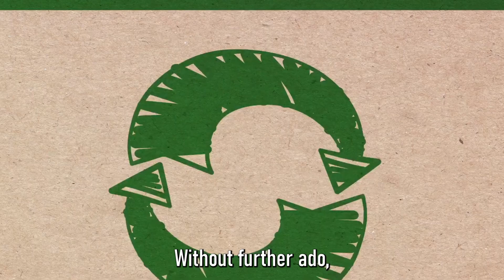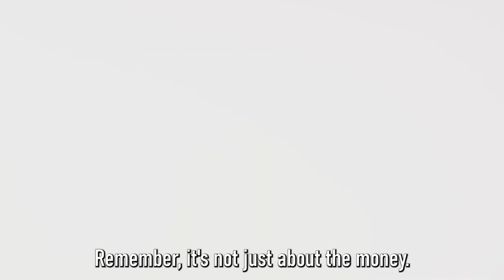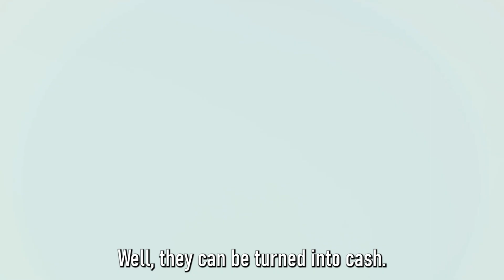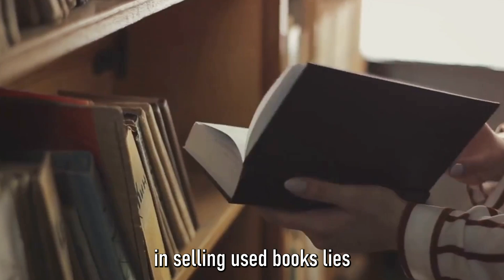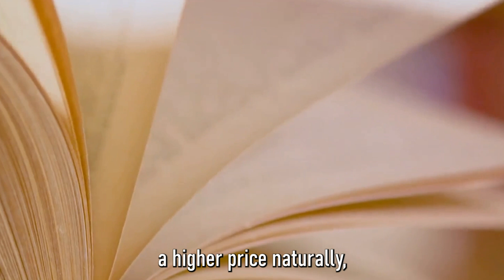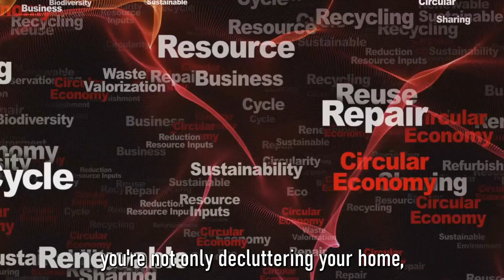10 Ways To Make Money With Recycled Goods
Looking to make some extra cash while helping the planet? In this video, we're diving into 10 innovative ways you can turn recycled goods into a lucrative income stream. From upcycling old furniture to selling vintage clothing, we've got something for everyone looking to get creative with their recycling efforts. Whether you're a seasoned eco-warrior or just looking for a fun side hustle, these ideas are sure to inspire you to turn trash into treasure. So grab your recycling bin and let's start turning trash into cash!